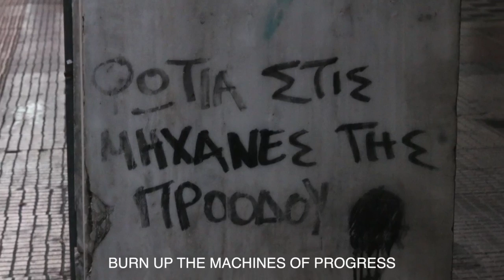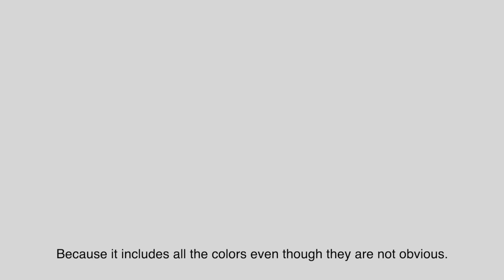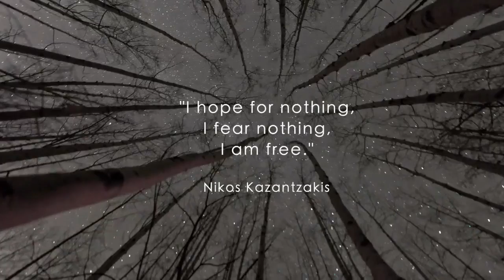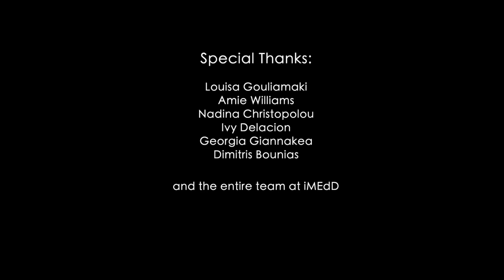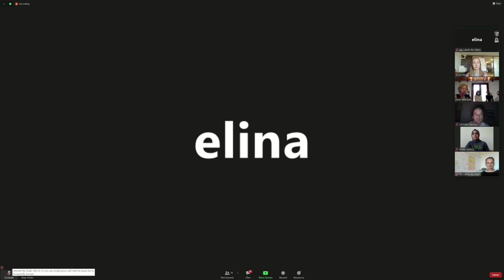Global Girl Media and community based journalism No Labels No Walls + We Are One Festival 2020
Join GlobalGirl Media, an international digital journalism training and news platform, for their event that champions the stories of women and girls from resource-poor communities. They will screen several of its short pieces from Athens, Greece,
followed by a discussion from the young women journalists-in-training.